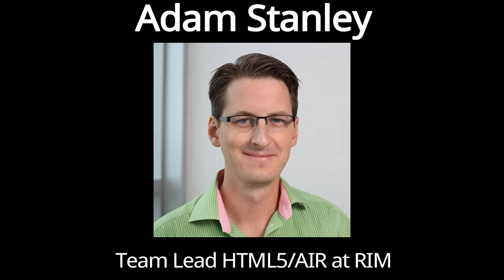Interview with Adam Stanley, Team Lead Developer Relations HTML5 at RIM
Listen in as Joe Jerde from BlackBerryOS.com interviews Adam Stanley, Team Lead for Dev Relations HTML5 at Research In Motion. Adam answers various questions about the benefits of HTML5, the limits of HTML5, how to get started developing HTML5 apps for BlackBerry, and where is HTML5 going to be in the future.